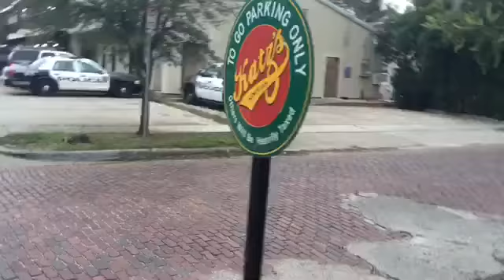Vlogmas 10| take me to the zoo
Started my day with a workout in my garage then an evening on the town with my husband and kids.

Kimbvasquez
Kimbvasquez